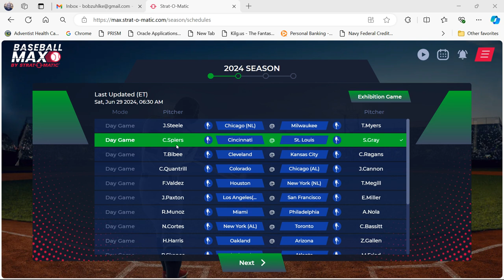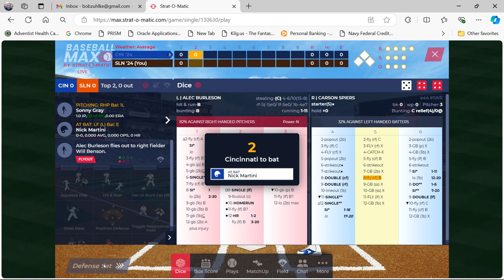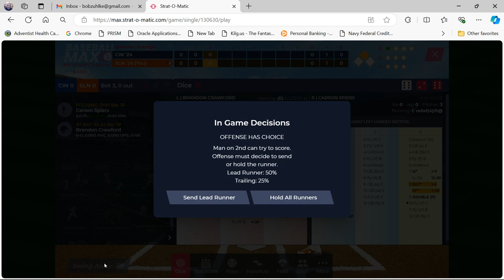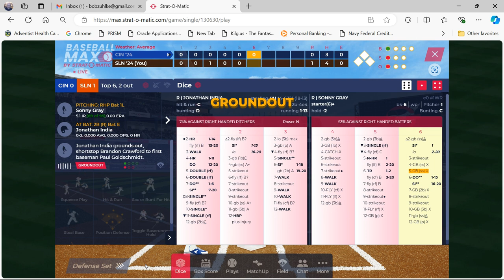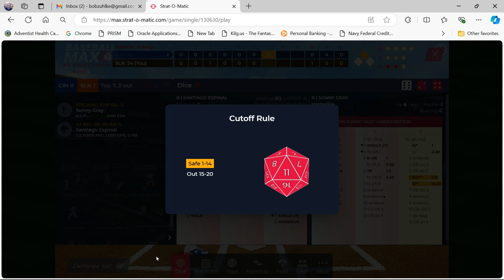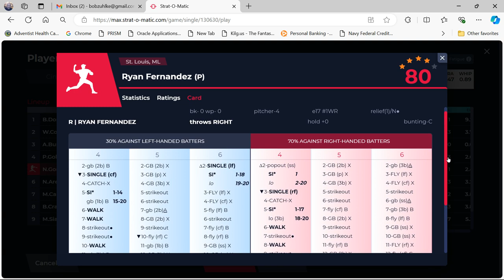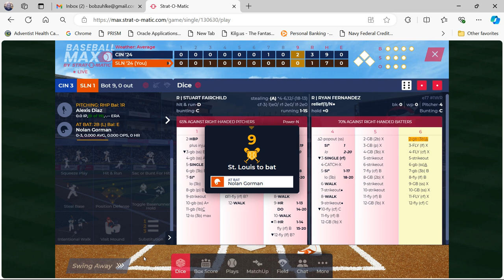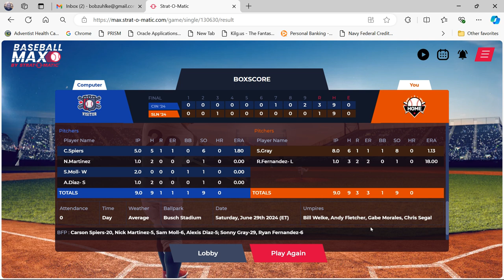Strat-O-Matic Baseball MAX "Today Game": Cincinnati at St. Louis JUNE 29, 2024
This is my 2nd TODAY GAME using Strat-O-Matic's Baseball MAX. For this video I will be managing the St. Louis Cardinals who are home against the Cincinnati Reds. The pitching match-up is Carson Spiers for the Cincinnati Reds and the ace of the Cardinals pitching staff...Sonny Gray. This game, likely with these pitchers and lineups, will be played in real-life at 2:15 PM EST on June 29, 2024 in St. Louis. THIS is a Strat-O-Matic projection of how the game might go. But, don't go out and lay bets down on it after you watch. I wouldn't advise that.